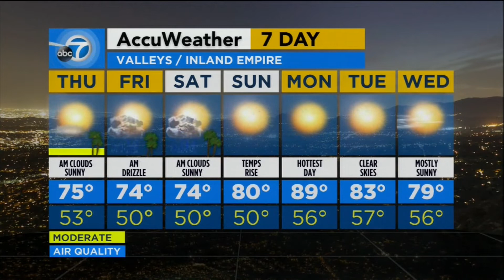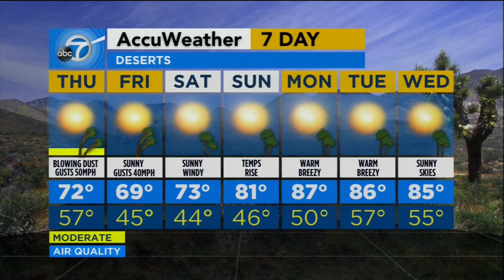Brianna Ruffalo weather 05 20 2021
Brianna Ruffalo adds heat to the wildfires that she is reporting on by delivering the weather report wearing a fiery red skirt, and top!